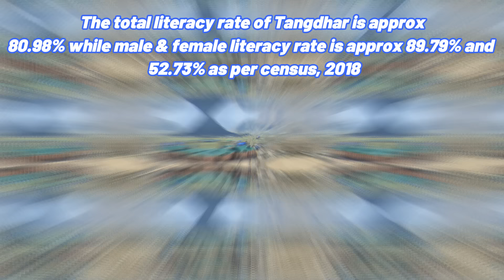WONDERFUL KASHMIR CLX 1